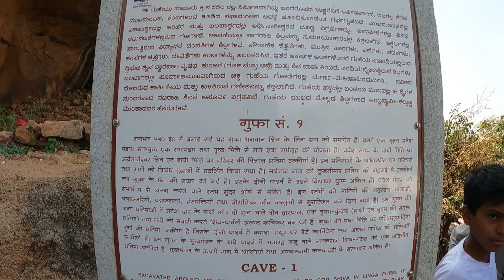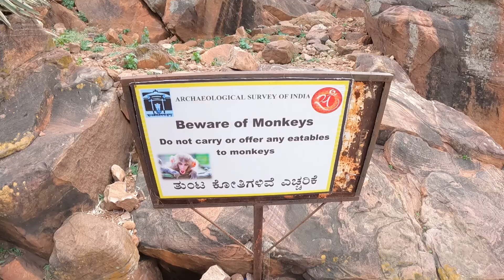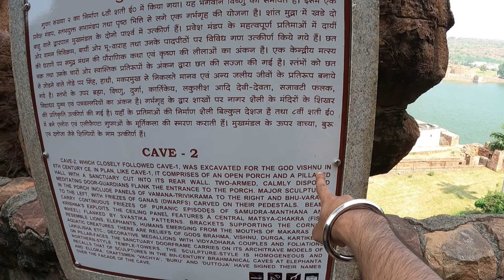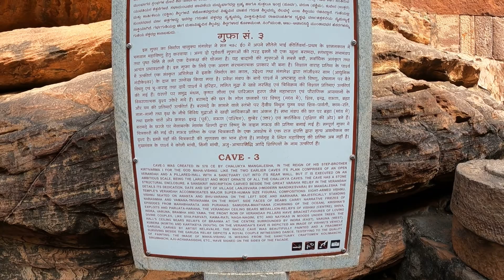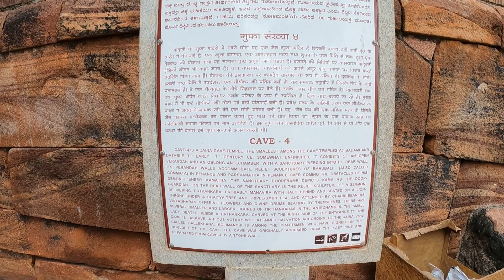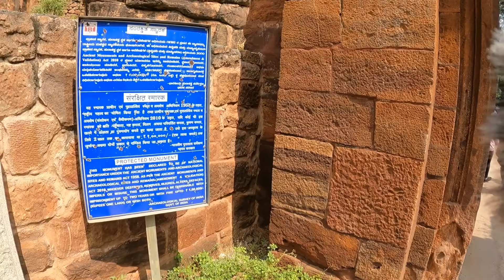EP.2 || ज्वालामुखी से बने है ये विशाल पहाड़ || Badami Travel |Vlog -16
ज्वालामुखी से बने है ये विशाल पहाड़ || Badami Travel vlog

Hi Everyone, Ye mere Mumbai-Karnataka Ride ki kahani hei jo Shuru hui thi 12th November 2022 ko. Ha pata hei ki video late upload hua kyuki waha pe internet nahi tha or time bhi nahi mila. Anyways ride bohot jada Awesome thi maja aaya. Aap bhi jaroor enjoy krna iss series ko. Bohot informative and majedaar hogi ye trip. So be with us and thanks to everyone also thanks to my "आपली गैंग"(ride team) for organizing an amazing ride.

Do check us on Insta - @imperfectlyperfectvibes